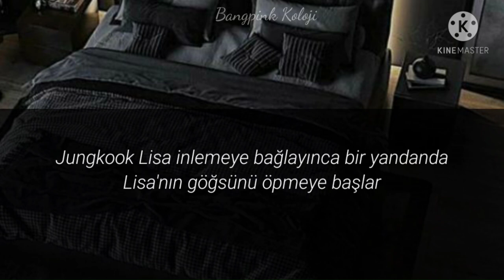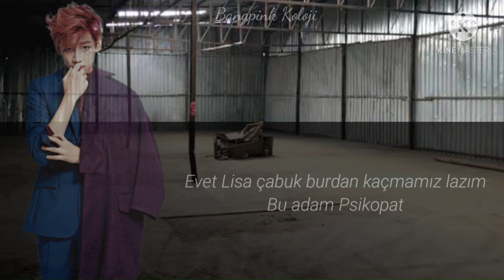PSİKOPAT SEVGİLİM (9.Bölüm devamı)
Aslında devamı varda yüklenmiyor depo dolmuş son küçük kısmı yorumlarda.